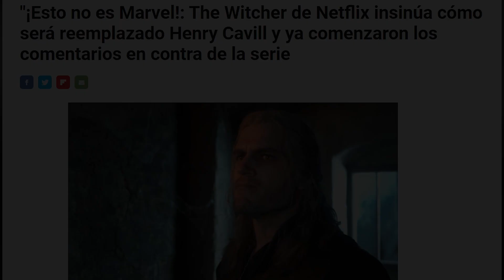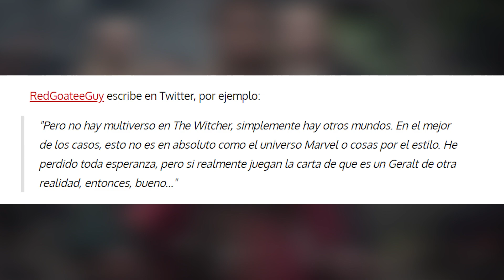😠 LIAM HEMSWORT NO ES BIEN RECIBIDO POR LOS FANS DE THE WITCHER 👀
Aquellos que hayan leído los libros de la saga The Witcher sabrán que hay algunas teorías que hablan sobre los "multiversos". El director